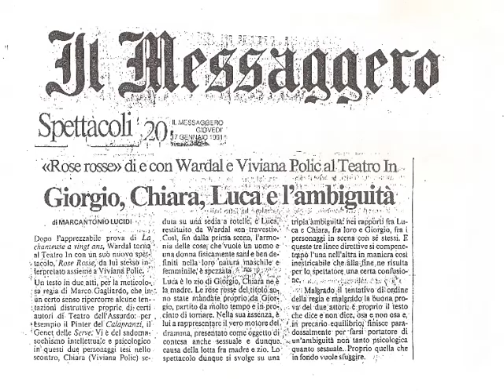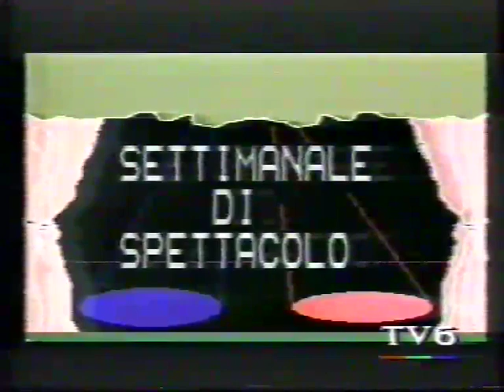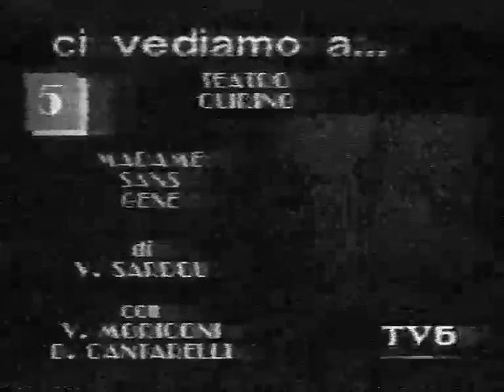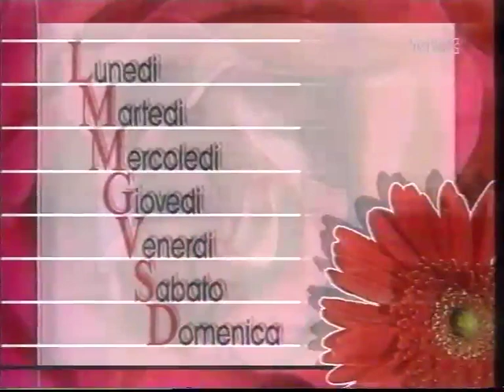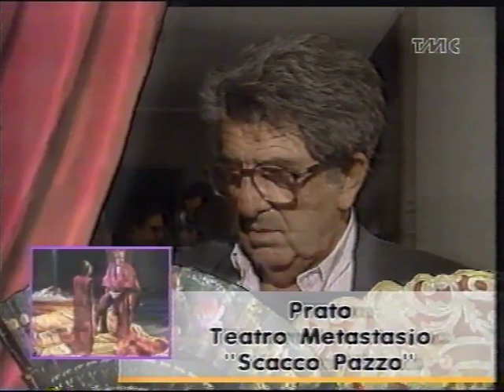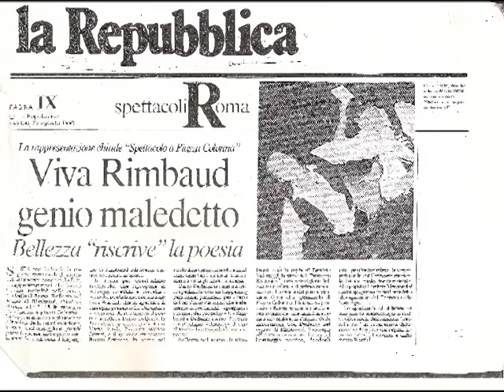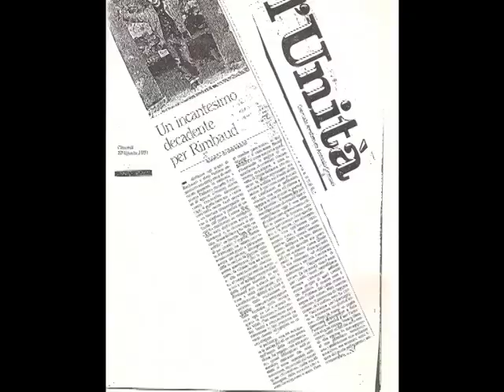Italy/France:Rimbaud, Bellezza, Wardal, Polic,TV theater & Cleopatra s oracle Horoscope 2014!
Jan 2013 Wardal`s quote related to this video:" It concerning my golden time in Italy, country where I was Born.After the death of the great poet Dario Bellezza who wrote for me the play : " Perturbation (Turbamento in Italian) " one year of  replicas & success and he was with me on the scene of " Bellezza nel segno di Rimbaud" , after his death...with the disappointment of my audience I left Italy because the sunset fell on the Italian theater thanks to the action of politic that destroyed my country and its live: the art .Now my golden time is in the world."
`Rose Rosse` by Wardal &  at the end of this video rare images by RAI TV ( Official & National Italian TV) of `Bellezza (Dario) nel segno di Rimbaud ` by Wardal , unforgettable shows in TV & theater. At the beginning the best reviews by the best Italian critics of theater as Nico Garrone, Giorgio Prosperi, Emilia Costantini ect. Photos by Le Pera.All is in refined Italian language! Good to learn Italian!!!
Stars showed : Dario Bellezza, Count Wardal, Viviana Polic "primadonna" with Salvo Randone, Marco Gagliardo etc.
HERE the promised Exclusive HOROSCOPE  2014 Cleopatra`s SIWA ORACLE  .(more details contact fb Federico Wardal) Aquarius :Work : difficulties but success .Love: satisfaction.Health: to much energies in tress .Pisces:work: choose right opportunities & be careful to enemies.Love: intense, but up &down.Health: control eyes.Aries: work: take your position, somebody wants to steal it! Love:prudence.Health: control blood pressure.Taurus:work: many battles.!Health: hearth care.Gemini:work: keep what you have, no hazard.Love: sexual passions.Health:bonds control.Cancer:work: productive.Love:new story.Health:liver /digestion control .Leo:Work:possibilities of success,but obstacles.Love:no aggressiveness. .Health: glands care.Virgo:work: listen right suggestions to be balanced.Love: two situation together.Health: hearth lungs control.Libra:work: please be constant despite strenuous.Love:more desire that stability.Scorpio:Work:step by step is going up.love: possessions.Health:do often blood test.
.Sagittarius:Work:may be luck kisses you...Love:take what you have, do not be to much available.Health:nervous & brain under stress.Capricorn: work:good management.Love: move the energy, wake up.Health: chest control .